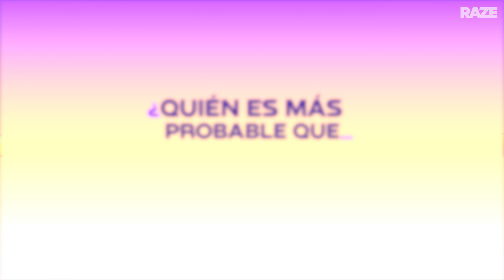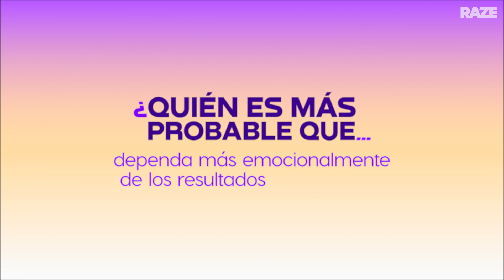¿RUSHERKING TENDRÁ SU REALITY SHOW? 😱 ¡REIK REVELÓ TODO! | Who's Most Likely To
Desafiamos a Reik y Rusherking a responder este Quién Es Más Probable Que y no tuvieron problema en revelar todos los secretos del otro. 🤣 ¡Alguien de ellos no va a sus propias fiestas! Pero eso no termina ahí... ¿Quién cocina mejor? ¿Quién olvida las letras de las canciones? ¿Quién gasta dinero en cosas innecesarias? Podrás enterarte de todo, pero solo si miras hasta el final del video. 😎 ¡No olvides de escuchar su collab: A Mi Lado!